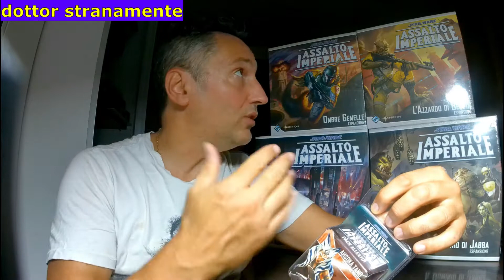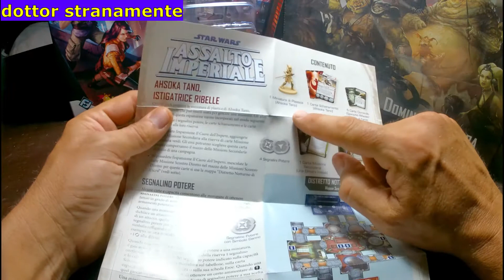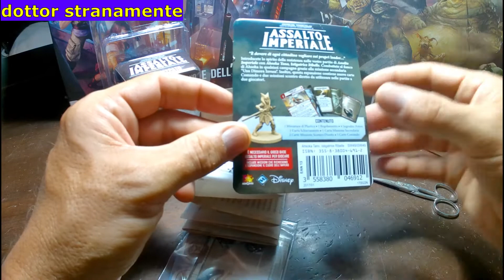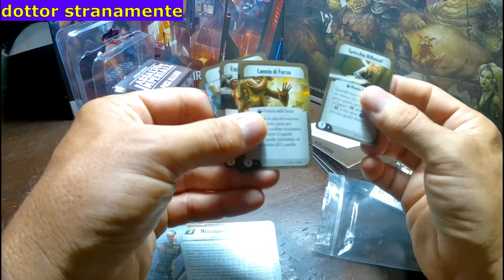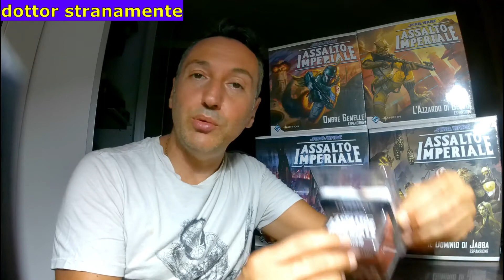StarWars Clone Wars , Ahsoka Tano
StarWars Clone Wars , Ahsoka Tano , personaggio importante della serie a cartoni animati Clone Wars